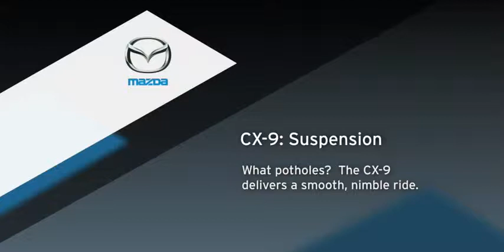2009 MAZDA CX 9 SMOOTH HANDLING